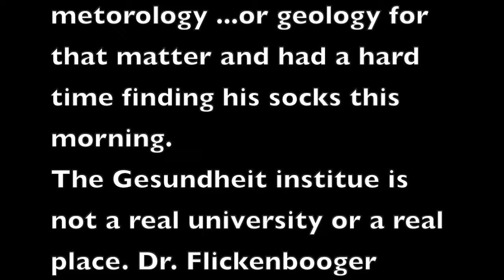Dr. Flickenbooger is faced with storm clouds, will the weather rock survive?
An unexpected storm ruins Dr. Flickenbooger's day